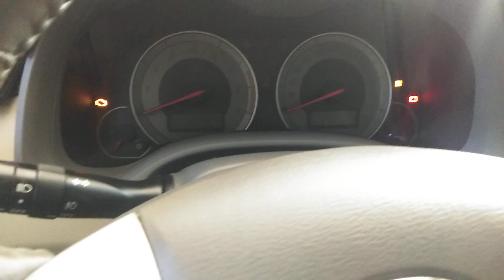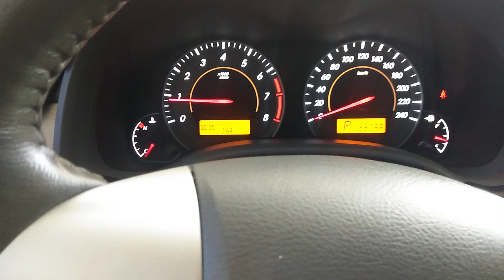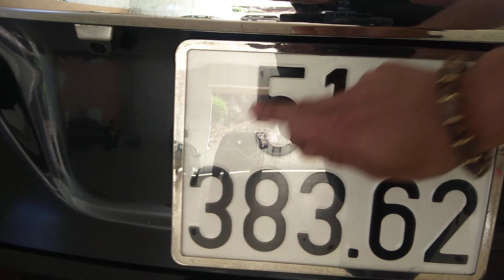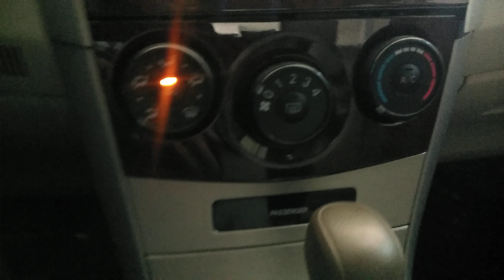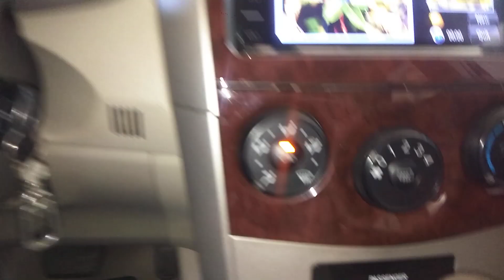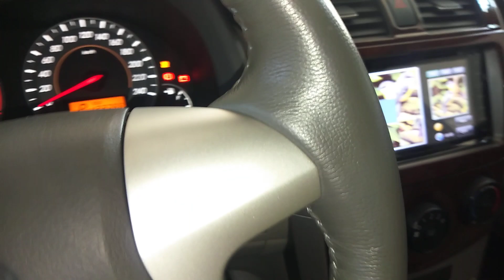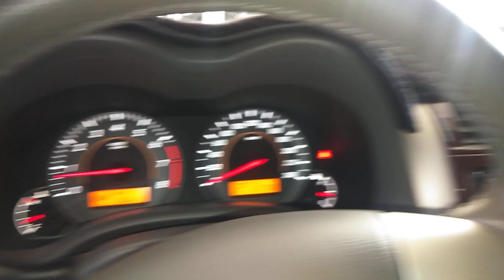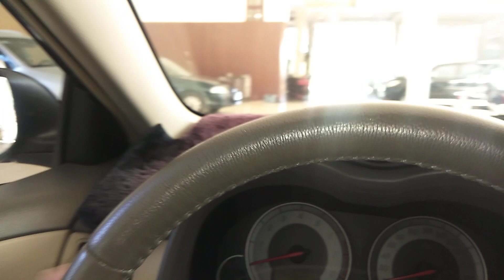Toyota Corolla XLI Nhập Khẩu Nguyên Chiếc Giá 385 Triệu LH 0976.12.49.49